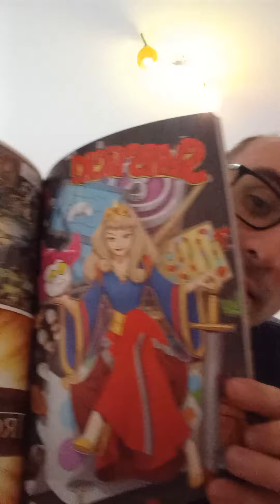Ed ecco....SlapStick! ( con tre mesi di ritardo!) 🤪🥸